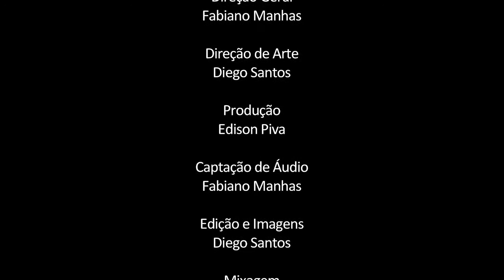Renan Gomes - FManhas Music Channel- Drum Video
Renan Gomes tocando Um tema de Billy Cobham . venha Gravar seu video conosco , 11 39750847 e enviaremos um e mail com todas as informações.